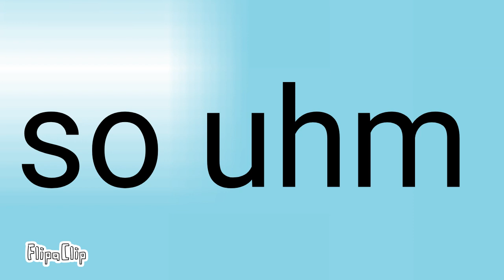slightly changing my content because my dad still has not came back from getting milk